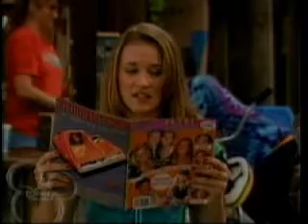Regis and Kelly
Miley Cyrus on regis and kelly